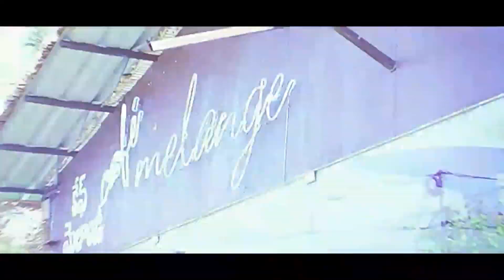Raghu Babu & Kalyan Ram Ultimate Comedy Scenes | Maa Cinemalu